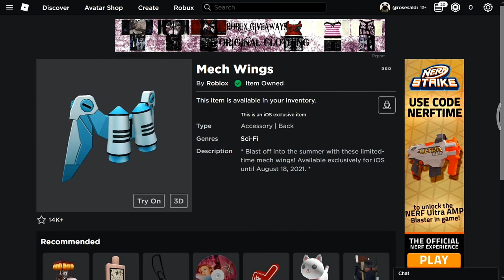[FREE ITEM] Cara Mendapatkan MECH WIGNS! | Roblox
LINK ITEM IN DOWN BELOW!